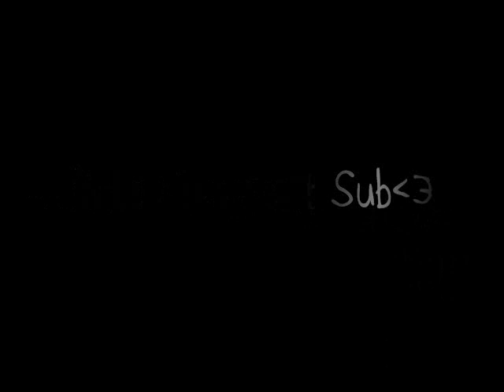My Pivot Combo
yea i know its choopy im not that good yet -_-
and if u say its choppy ill probly delete the comment cuz it obvious